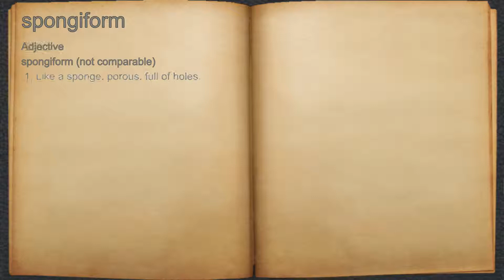What does spongiform mean?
A spoken definition of spongiform.

Intro Sound:
Typewriter - Tamskp